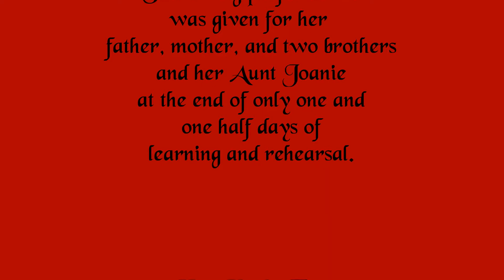Rach_swing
Once again I had the privelege of teaching my niece a dance, this time swing.  I was also her partner of course.  This is Rachael doing a swing dance.